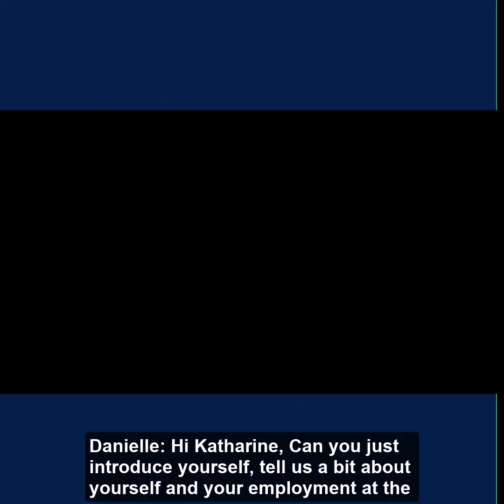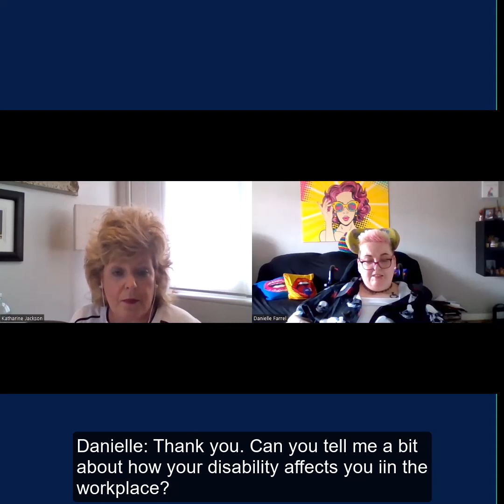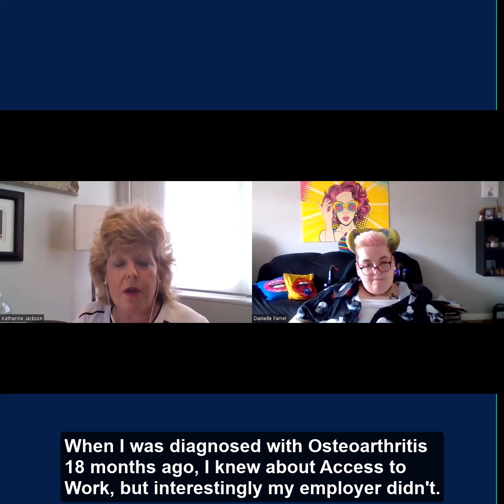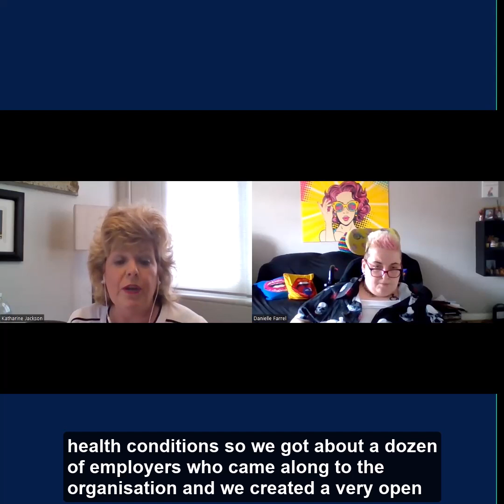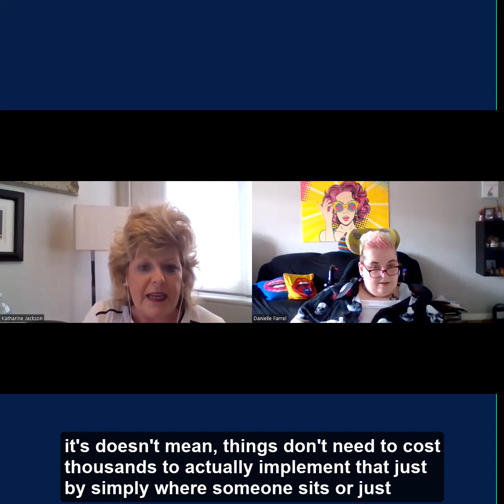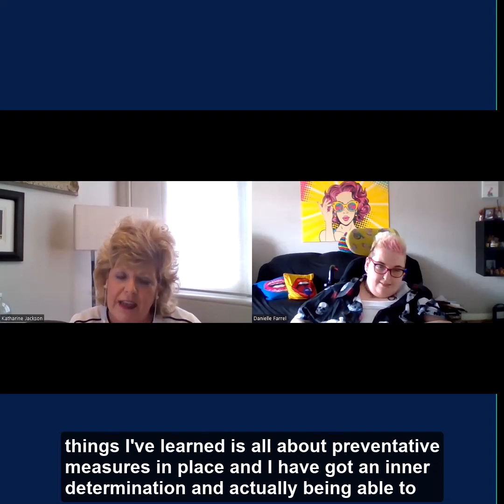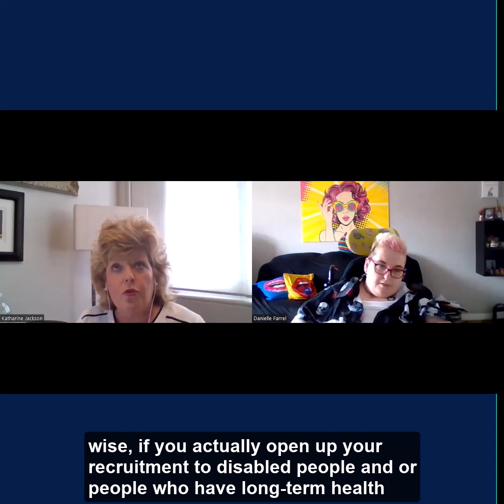Katharine Jackson Full Vlog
Katharine shares her experience of employment as someone living with a disability